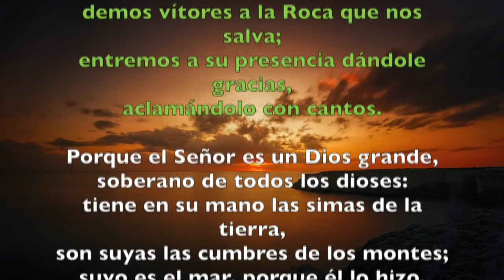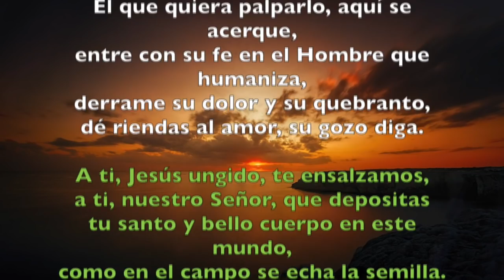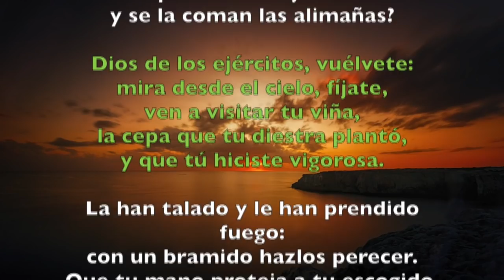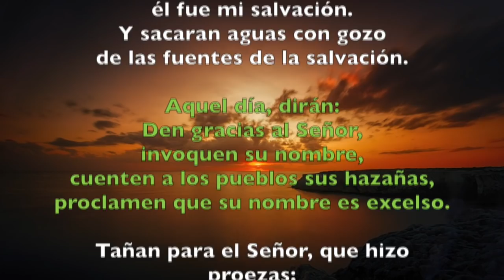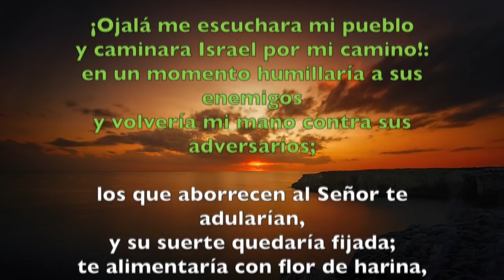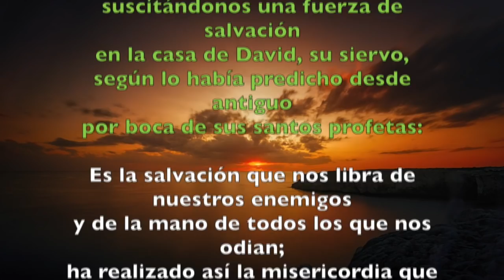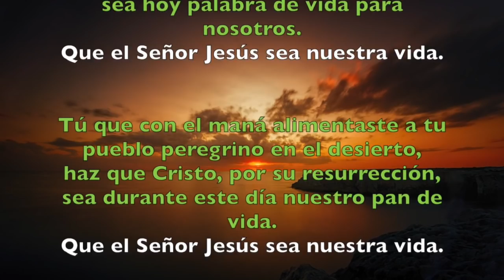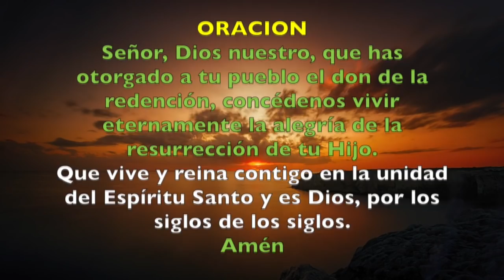Oración de la mañana (Laudes) , JUEVES 10 DE MAYO 2018 | Padre Sam